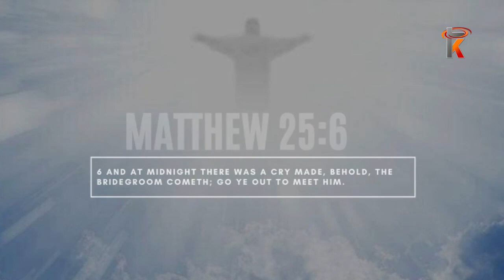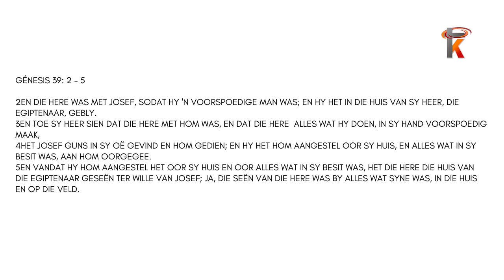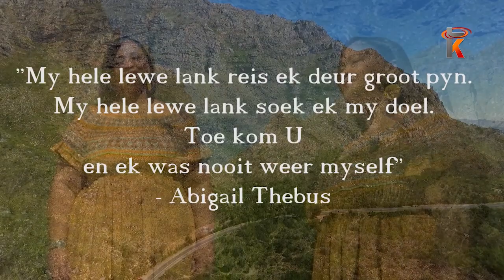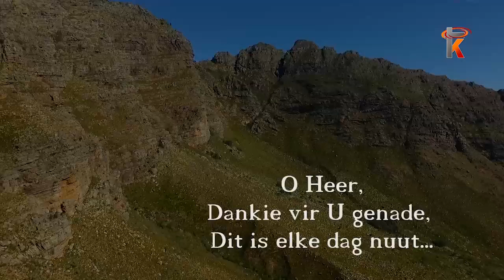11 Maart 2021 Juan Arnoldus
Gelyktydige uitsending soos gesien op Kruiskyk TV - Juan Arnoldus elke Donderdagaand om 19:30 en u kan dit saam kyk hier op Kruiskyk se YouTube blad vir u gerief.